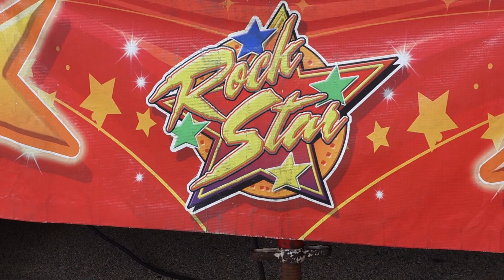Rock Star POV Kane County Fair 2017